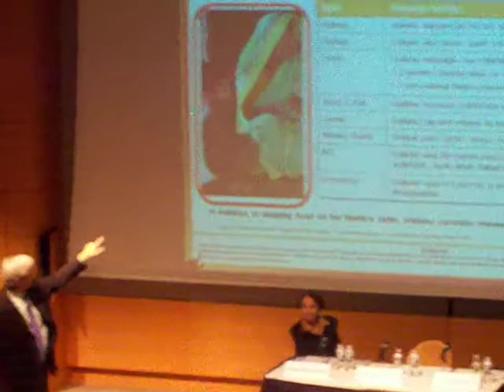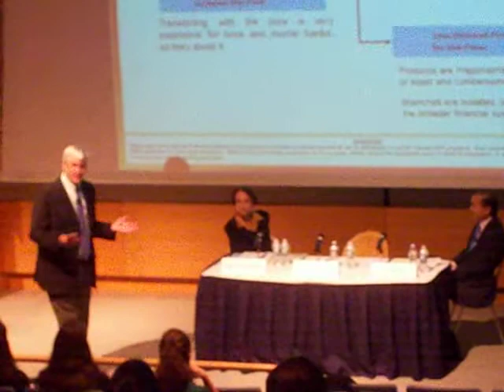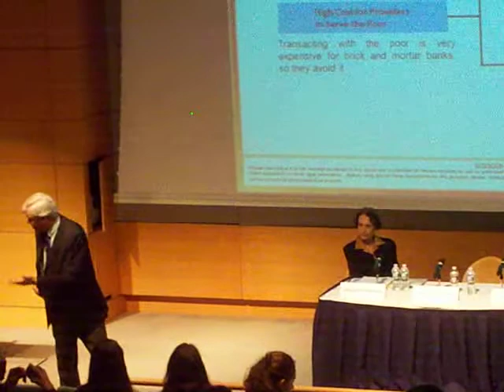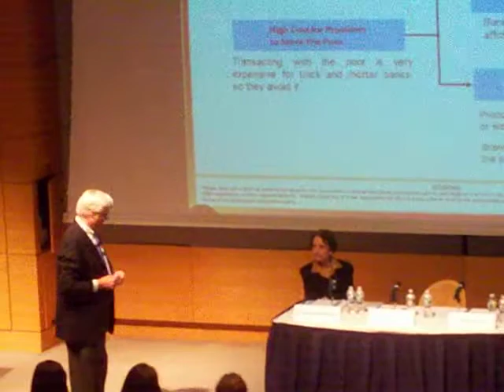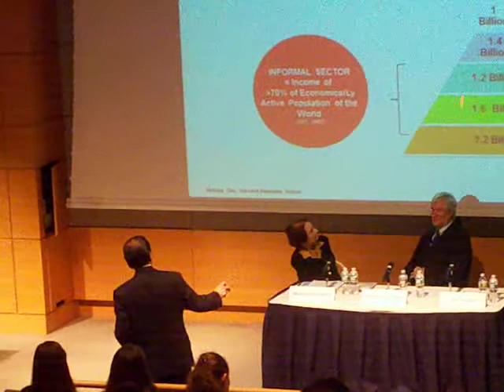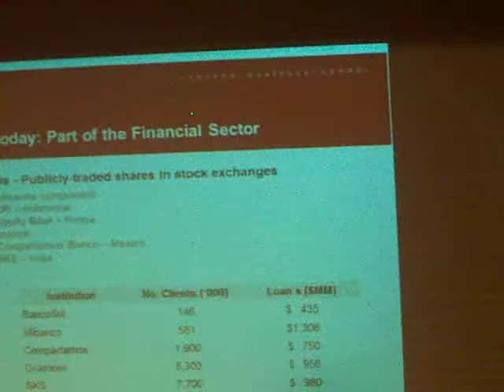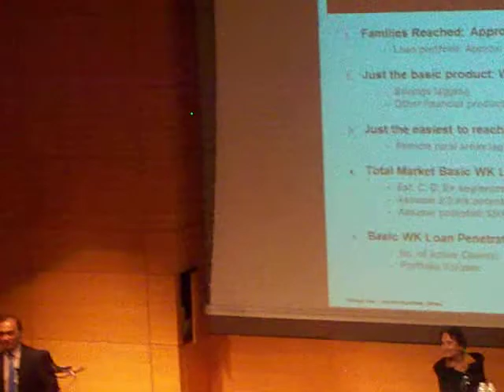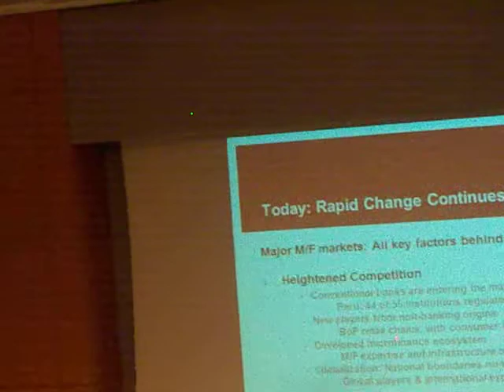Michael Chu, Robert Christen, "Large Scale Banking for the Poor"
29 Nov 2011. End of Christen's bit, and then Michael Chu's bit. The focus is all over the place - sorry. Just a pocket camera. But the sound is good, so close your eyes and enjoy.
Marguerite Solomon Robinson speaks after this.